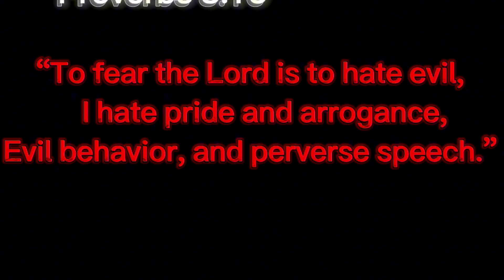Daily devotional- Be present with God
If this video has been a blessing to you, all I ask is of you is..

   If you would like to collab, reach out on instagram-